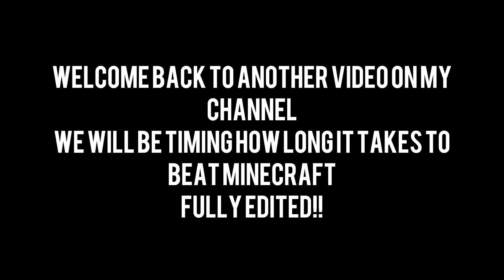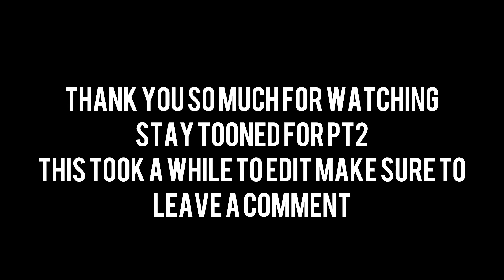Minecraft TIMED start to finish episode 1 (fully edited) ft Lil57Fitty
Thanks for watching make sure to leave a comment down below of ur favorite part and or moment i put alot of effort into this video so i would love a comment!